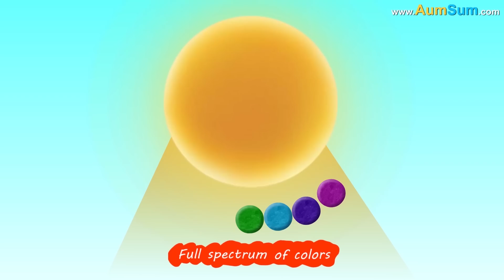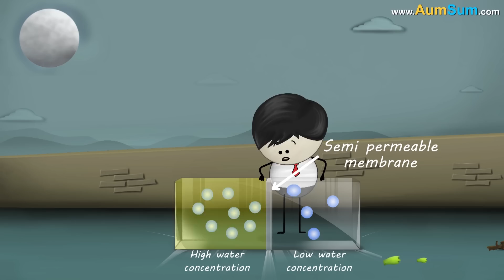What if Grass Disappeared? + more videos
What if Grass Disappeared?
Firstly, if grass disappeared, public parks will lose their charm, people may stop visiting them.
Secondly, if grass disappeared, animals likes cows and goats will have to change their eating habits.
Thirdly, grass is nature's way of controlling soil erosion, if grass disappeared, we may start seeing a lot of soil erosion everywhere.
Fourthly, if grass disappeared, golf courses will not look lush green anymore, expensive golf clubs may reduce their admission rates.
Fifthly, billions of insects consider grass as their home, if grass disappeared, we may find those insects living inside our homes.
Sixthly, sports like rugby, football, cricket etc. have lush green outfields, if grass disappeared, players may stop taking risks in order to avoid injuries.
Lastly, if grass disappeared, our gardens may suddenly start looking incomplete.